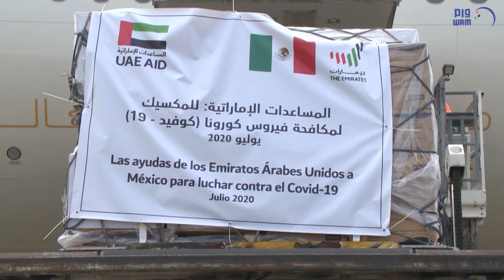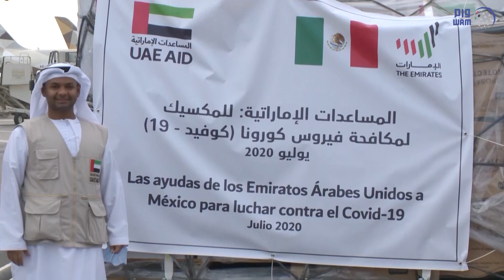الإمارات ترسل طائرة مساعدات طبية إلى المكسيك لدعمها في مكافحة فيروس "كورونا"